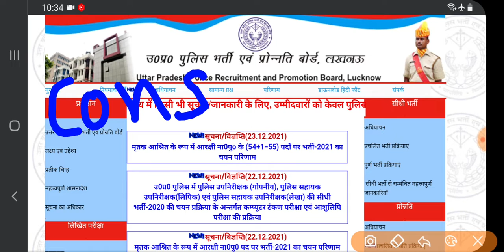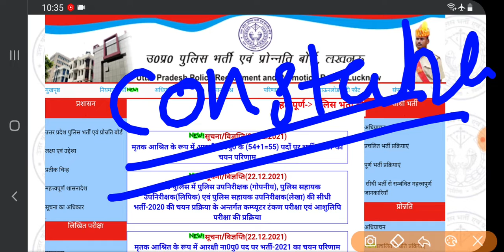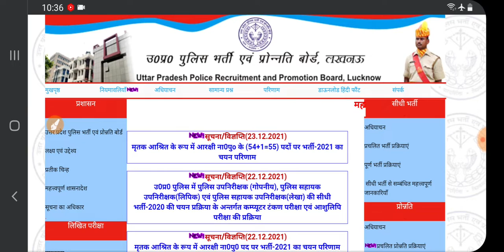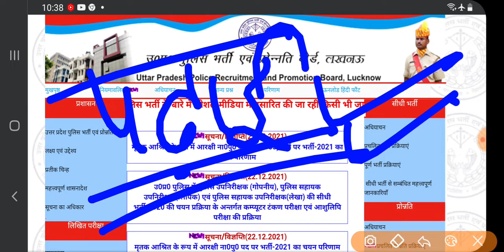up कांस्टेबल नई भर्ती जल्द | हो जाओ तैयार